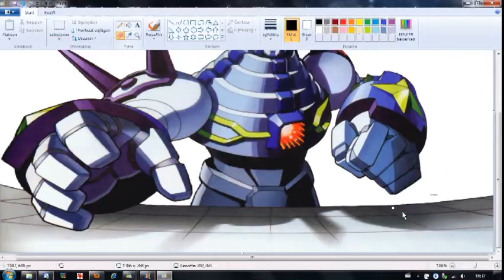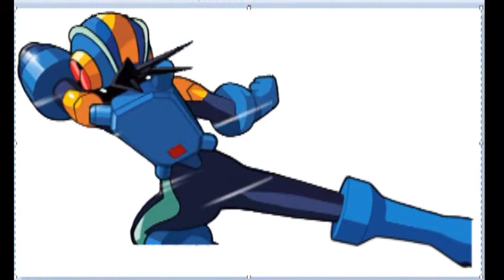How did I make that wallpaper??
UPDATE:
I've made an improved version of this wallpaper which can be found here.
With a more restored Megaman, improved colors, speed and light effects and a new background which also shows planet earth this time.